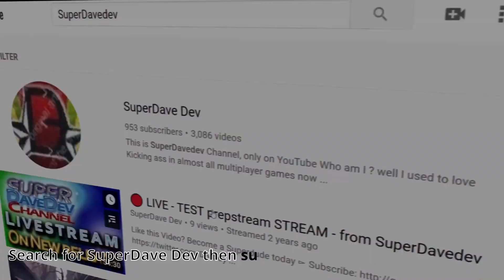How to - Take out the AV turret - Life During Wartime - Cyberpunk 2077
Want to know what my Pc specs are ►► ask me

let's play multiplayer together!

- 1080p60 or 720p60 gameplay  - PS4 pro games  &  PC games

My views are my own please understand I am just human I am flawed all views are subject to change without notice I try not to swear/ curse but it happens . if I rage its proof that I like to take the game seriously sometimes Also a disclaimer when I purposefully play games with my YT name for you to find my YT channel to promote my channel so thank you for coming to my channel every view and comment is appreciated even if you are happy to tell me how you beat me at the game but don't have any video proof 😋.